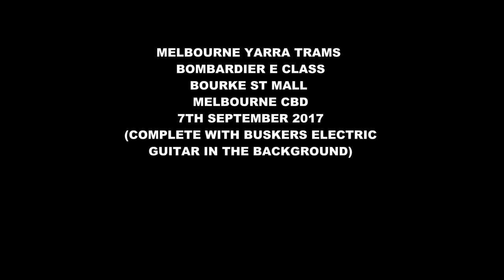Melbourne Trams Bombardier E Class Bourke St Mall 07-09-2017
English - The Bombardier E Class first entered service for Yarra Trams in Melbourne November 2013 on route 96. The first E class entered service on route 86 in August 2016.

The E class tram is becoming more common in Bourke St as more E class are delivered and enter service on route 86 to compliment the E class already running on route 96.

Here are a couple of E class trams travelling through the Bourke St Mall here in Melbourne filmed from Bourke and Swanston St.

Eventually the 86 route will be an all E class route only when sufficient trams are ordered.

Filmed 7th September 2017 Bourke St Mall